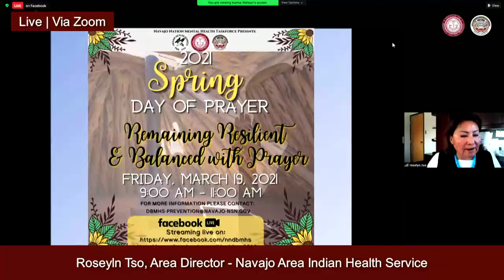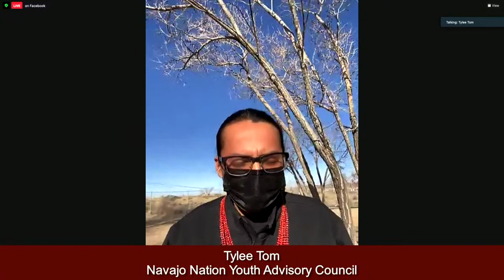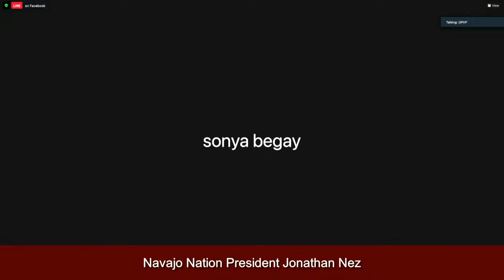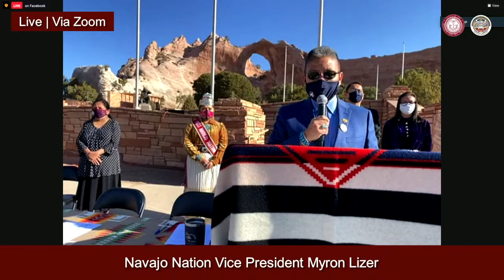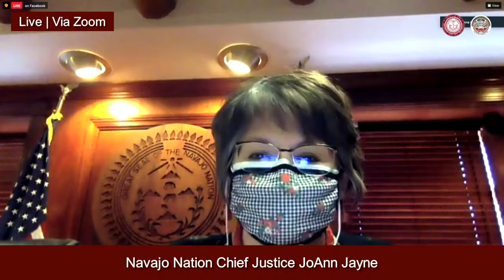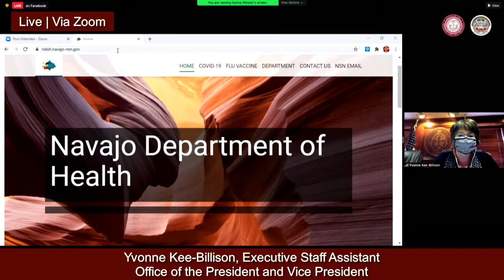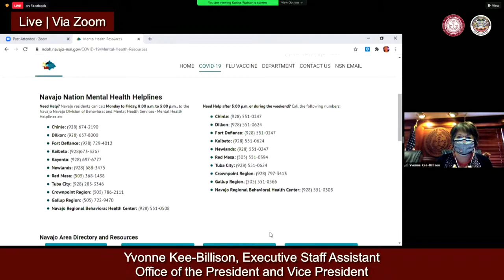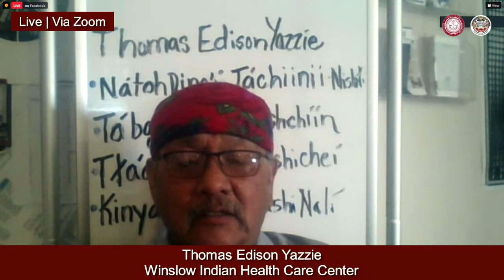2021 SPRING NAVAJO NATION DAY OF PRAYER 03.19.21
Navajo Nation President Jonathan Nez, Vice President Myron Lizer, and many others are joining to provide remarks and offer prayers to the Navajo People. It has been over year since COVID-19 was first confirmed on the Navajo Nation on March 17, 2020.